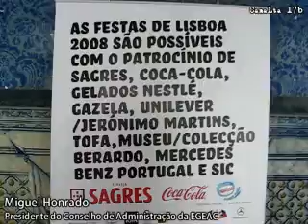Apresentação pública do CineConchas - Festas de Lisboa 2008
CineConchas, um projecto da EGEAC, Centro Social da Musgueira e  Viver na Alta de Lisboa, integra as Festas de Lisboa 2008.